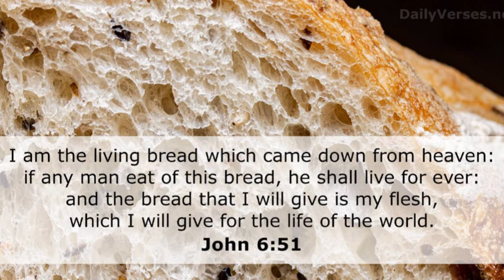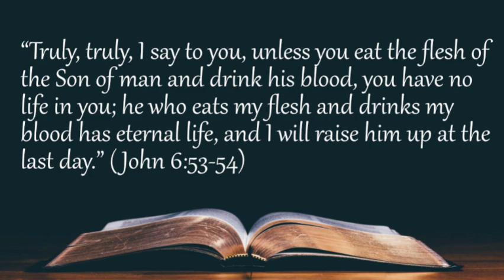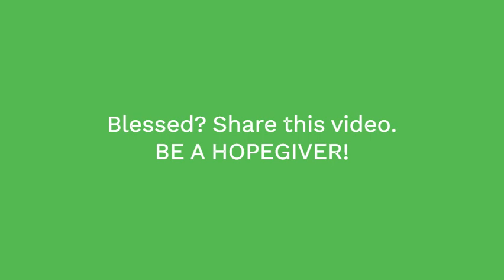PATHWAYS OF HOPE : “NOURISHMENT FOR ETERNAL LIFE”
The 20th  Sunday in Ordinary Time
Memorial of Saint Helena, Empress of the Roman Empire

Jesus said to the crowds:
"I am the living bread that came down from heaven;
whoever eats this bread will live forever;
and the bread that I will give
is my flesh for the life of the world."

The Jews quarreled among themselves, saying,
"How can this man give us his flesh to eat?"
unless you eat the flesh of the Son of Man and drink his blood,
you do not have life within you.
Whoever eats my flesh and drinks my blood
has eternal life,
and I will raise him on the last day.
For my flesh is true food,
and my blood is true drink.
remains in me and I in him.
Just as the living Father sent me
and I have life because of the Father,
so also the one who feeds on me
will have life because of me.
This is the bread that came down from heaven.
Unlike your ancestors who ate and still died,

Video by Steve Sandoval : CEO and Training Director-LeadCore Training and Consultancy. Strategic Planner;  Organizational Development Expert;  Pastoral Leader-Ang Ligaya ng Panginoon;  Head of Training and Development -Pathways Ministry